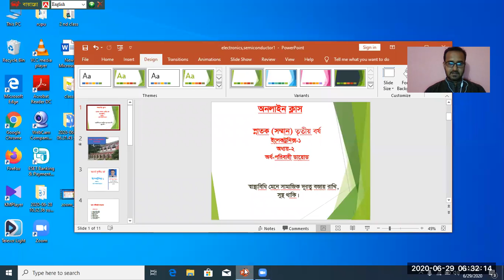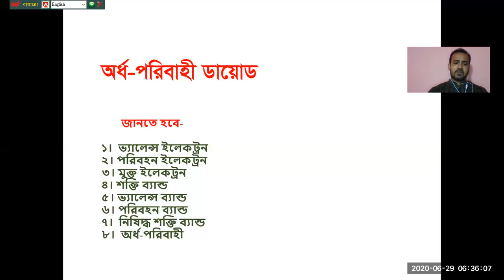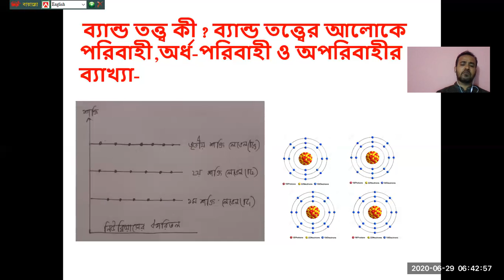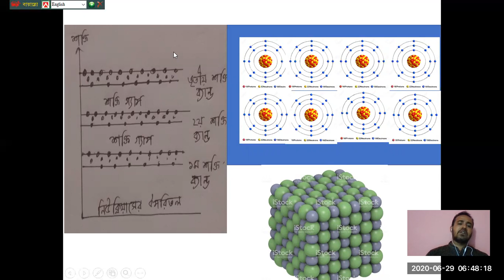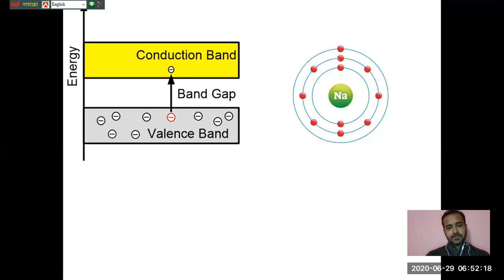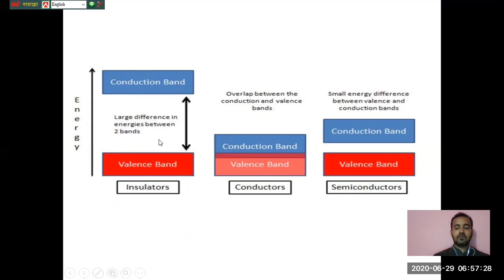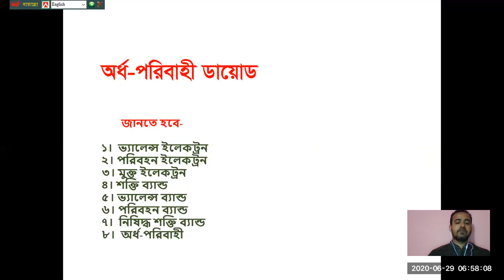ব্যান্ড তত্ত্ব( Band theory)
Introduction of semiconductor